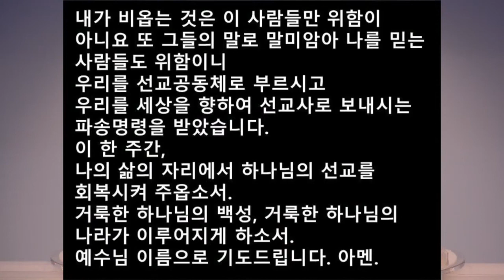20210207 김성환목사